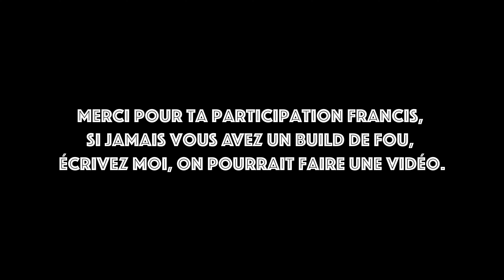Bike Check: Salsa Cassidy 2021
Voici la Salsa Cassidy de Francis Joubert.

Un superbe vélo de montagne double suspension avec beaucoup de débattement mais également un poids plutôt surprenant :D

Si vous avez un Build de feu ou un bike qui look beaucoup, écrivez moi et on pourrait faire un vidéo comme celui-ci